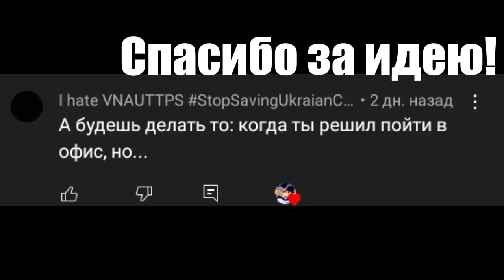Когда решил пойти в офис, но...